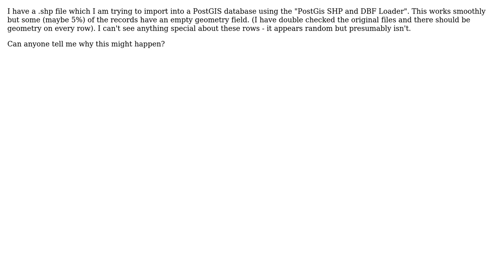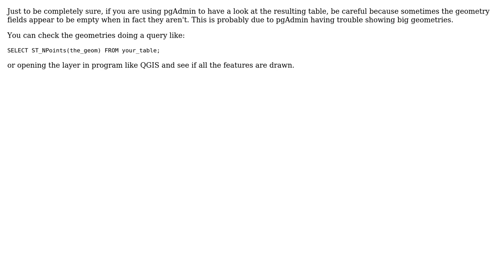GIS: Some objects missing after importing a .shp into PostGIS (2 Solutions!!)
GIS: Some objects missing after importing a .shp into PostGIS

With thanks & praise to God, and with thanks to the many people who have made this project possible! | Content (except music & images) licensed under CC BY-SA | Music | Images & others | With thanks to user simo user Mr_Chimp user amercader and the Stack Exchange Network Trademarks are property of their respective owners. You are responsible for your own actions.